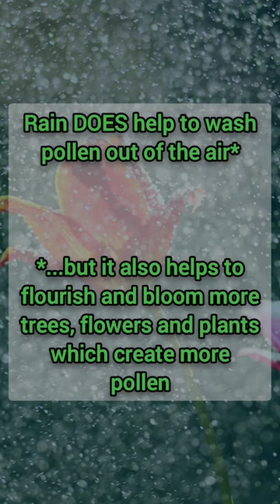Pollen is the worst!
I'M SUFFERING, YOU'RE SUFFERING... WE'RE ALL SUFFERING!
The pollen has been out of control this season... and we may have at *least* a few weeks to go!
TONIGHT AT 11: more on what's causing it, how rain is not necessarily the be-all-end-all answer & when we can see relief. See ya then, on @cbsphiladelphia!
Reposted from @andrewkozaktv